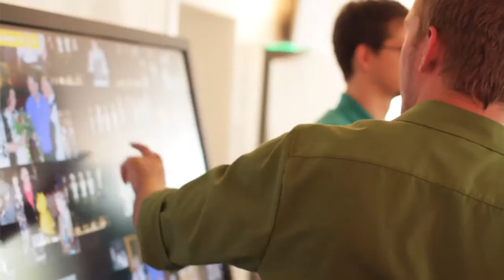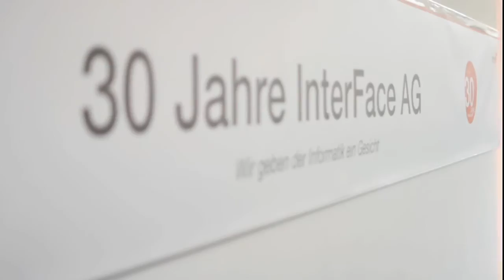Stimmen von der 30 Jahre Feier der InterFace AG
Für Freunde der InterFace AG. Die InterFace 30 Jahre Feier war ein buntes und turbulentes Fest. Ute Rauscher und Friedrich Lehn haben mit unseren Gästen Interviews gemacht. Hier ist eine Auswahl der "Stimmen zu InterFace".